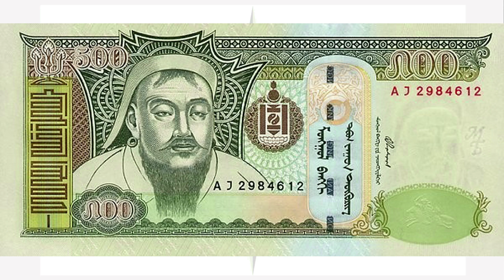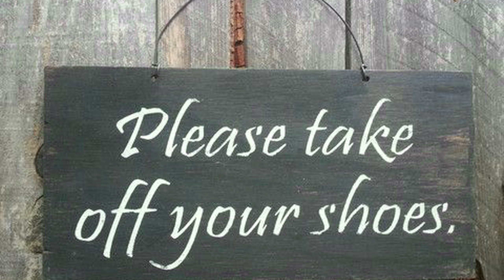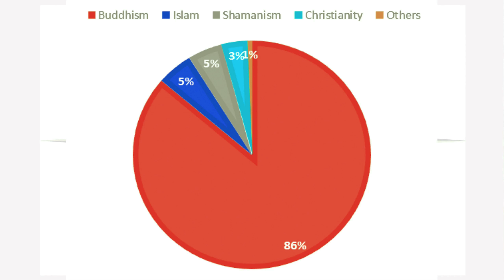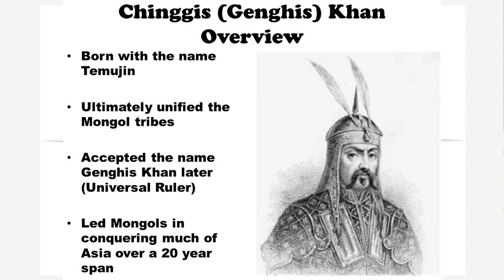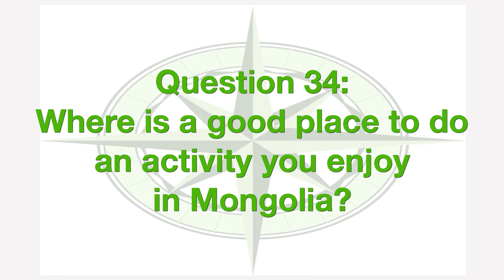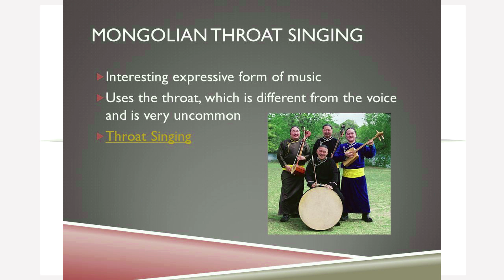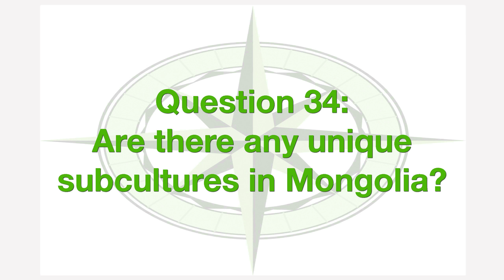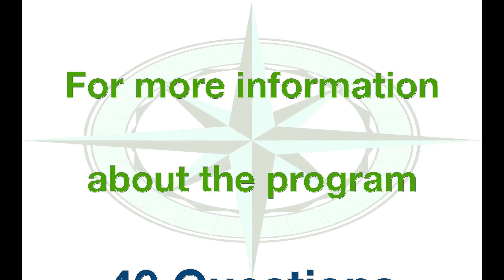40 Questions . 6th episode . Ganchimeg Davaa . Mongolia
In the 6th episode of 40 Questions, Stephen Walker, the author of Tell Me About It!, interviews Ganchimeg Davaa.  Ganchimeg was born in Ulaanbaatar, Mongolia, and is currently a graduate student in Biomaterial Science at a university in Cheonan, South Korea. Tune in and listen to Ganchimeg answer 40 questions about her home country: Mongolia!

The EFL/ESL textbook used with these videos, Tell Me About IT! Before You Get There... is now available in Korean, Japanese, Chinese, Spanish, Russian and Arabic editions on Amazon.com.  To order a copy, please visit: